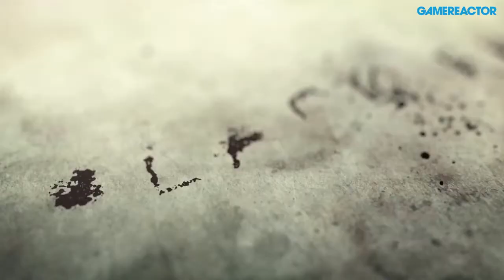E3 13: The Division - Managing Director David Polfeldt Interview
Massive: Too many tech demos at E3
Polfeldt disappointed by the lack of advancement in next-gen storytelling on show at E3.

Massive Entertainment's managing director, David Polfeldt, talked with us at E3 about his studio's newly announced game, The Division, removing the 2D space, and his disappointment regarding this year's show.

"[During E3] I was hoping to see much more development on the narrative side," he told us during the interview. "And it's not the first thing that people think about when they say next-gen, because normally you think "better tech," because that's what it is, it's new hardware, so by implication it's better tech."

"I thought that we were ready as a medium, as an art form, to also grow a little bit in our way to tell stories. Because to me this generation of consoles is like a great canvas, but it's more direct between what you think and what you can do. With current-gen it's a bit like "I want to do this, but then I first have to build a brush before I can do that," but with this generation it's much shorter."

"So in theory, you're closer to your idea and what's happening on the machine, and I thought that was going to be a leap in storytelling, and a leap in narrative layers. And I don't mean I want to go all intellectual, because we all like action, but I was expecting to be more surprised on that side."
The Division

Polfeldt then cited some examples of what he feels developers were too keen to highlight, at the expense of narrative and story: "My disappointment this year with E3 is that there's too much tech demos, too much water, fire, smoke, particles, explosions. That's cool because we can do them, and we can make them look better, but that's not where I want to see, that's not what I think is next-gen enough. That is next-gen, but that's like the bread and butter of next-gen."

With The Division, which was one of the most warmly received titles at this year's show (it was announced during Ubisoft's conference, much like Watch Dogs was the year before), Massive were aiming to present something a little different.

Polfeldt explained the decision to establish the setting and story before showing the more action-orientated side of the game: "And that's what I think we managed to bring to this E3, is an interesting narrative layer, it's not just... You know I think it takes a minute and a half in our demo before any bullet is fired, which now in hindsight looks like a crazy risk to take. But we wanted to set it up, we wanted to create the location, create the background, create the setting, create the tension. Make people think about: "why am I here, what am I doing, what is it all about," and then we get into the action, but the action is then put in context that is a bit more meaningful. I think we've been getting a lot of attention because of that."

The Division is heading to next-gen consoles next year, and possibly to PC as well, if recent reports are anything to go by.